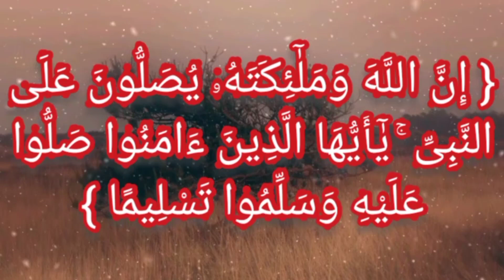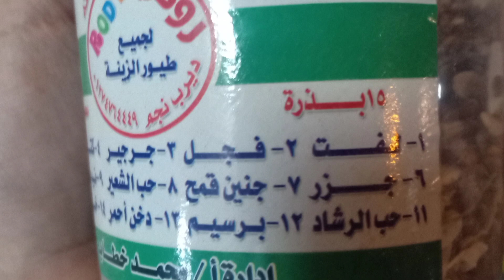تقرير أسعار العصافير بسوق السيده عائشه بتاريخ الجمعه 13/8/2021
اسعار العصافير بسوق السيده عائشه وحركة السوق اللم والتداول واسعار الحبوب والسالاكات عن يوم الجمعة 13/8/2021
الواتساب

اسعار العصافير الاسترالى
اسعار العصافير الكوكتيل
سوق الجمعه
اسعار العصافير 2021
عصافير البادجى
البادجى الاسترالي
مستلزمات العصافير
اسعار عصفور الروز
اسعار الفيشر
طيور الزينه
اسعار الحسون
اسعار الكناري